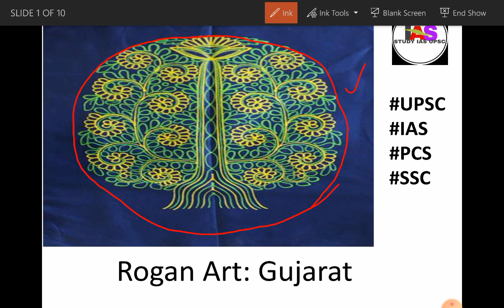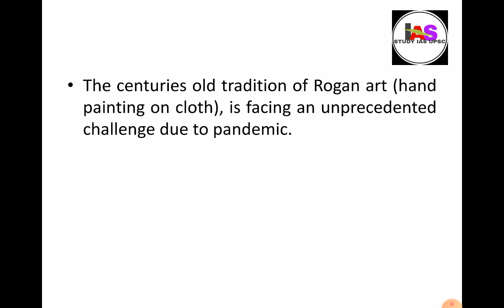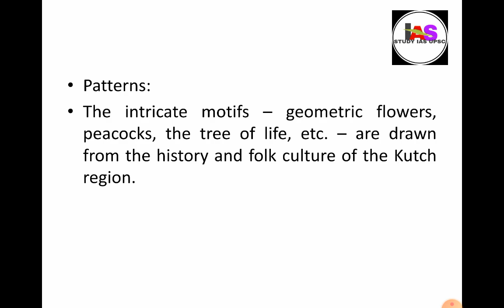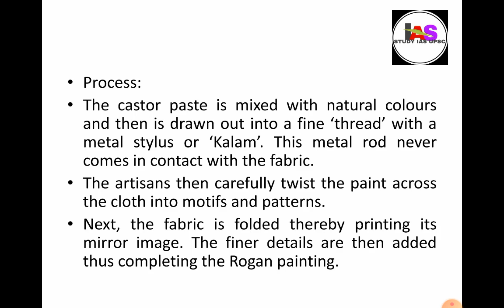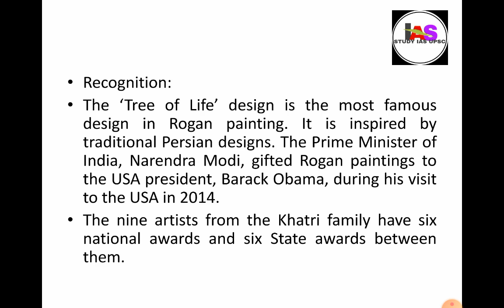Rogan Art (Gujarat)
The word Rogan means “Oil” in Persian. With origins in Persia, it came to Kutch around 300 years ago.

This rare craft is practised by a lone Muslim family, the Khatris of Nirona Village, Gujarat.

Technique:

Rogan is a form of textile painting which uses a rich, brightly coloured paint made from castor oil and natural colors. Castor is a crop commonly grown in the Kutch region of Gujarat and the artists source it from the local farmers.

Patterns:

The intricate motifs – geometric flowers, peacocks, the tree of life, etc. – are drawn from the history and folk culture of the Kutch region.

Process:

The castor paste is mixed with natural colours and then is drawn out into a fine ‘thread’ with a metal stylus or ‘Kalam’. This metal rod never comes in contact with the fabric.

The artisans then carefully twist the paint across the cloth into motifs and patterns.

Next, the fabric is folded thereby printing its mirror image. The finer details are then added thus completing the Rogan painting.

Recognition:

The ‘Tree of Life’ design is the most famous design in Rogan painting. It is inspired by traditional Persian designs. The Prime Minister of India, Narendra Modi, gifted Rogan paintings to the USA president, Barack Obama, during his visit to the USA in 2014.

The nine artists from the Khatri family have six national awards and six State awards between them.

Other Important Painting Styles of India:

Kangra Miniature Painting (Himachal Pradesh)

Pattachitra Painting (Odisha)

Thanjavur Painting (Tamil Nadu)

Kishangarh school of Painting (Rajasthan): The well-known painting "Bani Thani" belongs to this style of painting.

Kalamkari Painting (Andhra Pradesh)

Madhubani Painting (Bihar)

Warli Painting (Maharashtra)